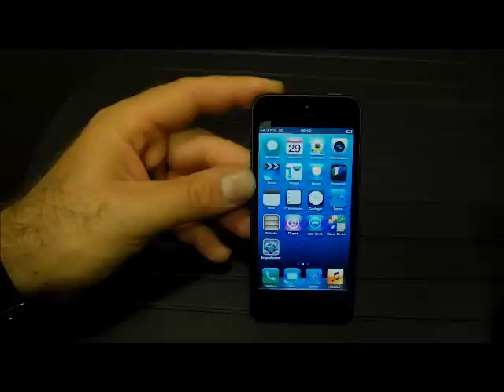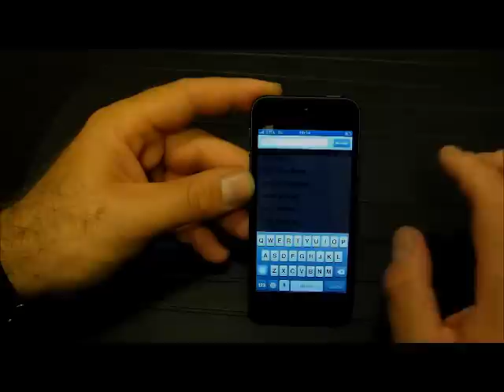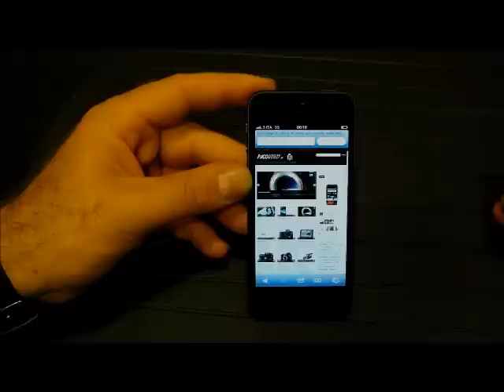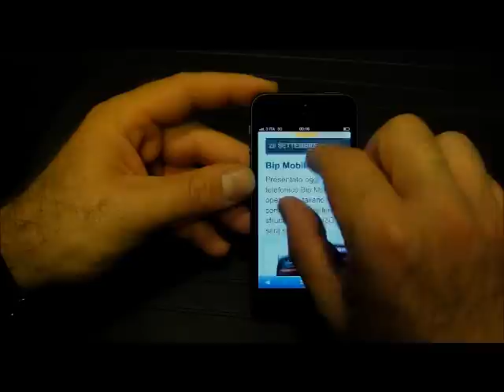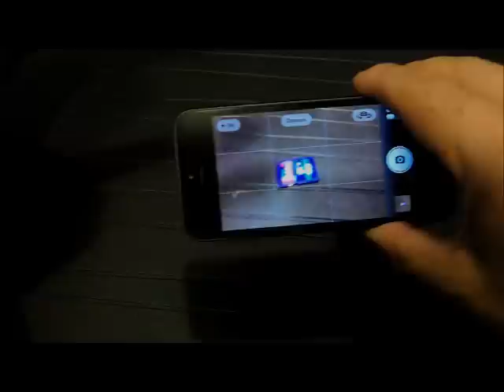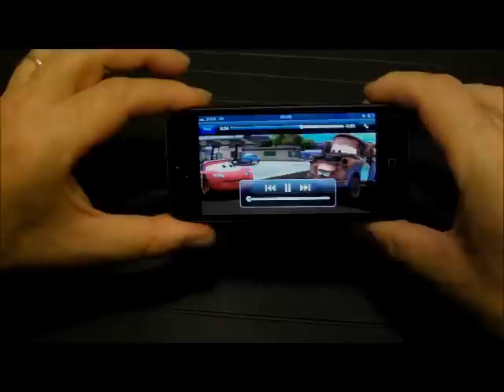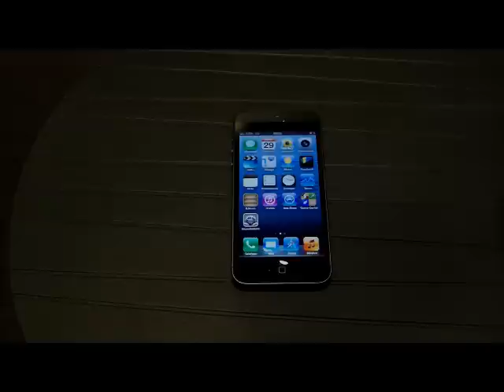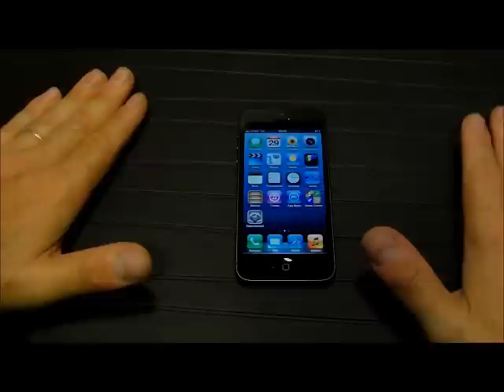iPhone 5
Videoprova in anteprima del nuovo iPhone 5 di Apple